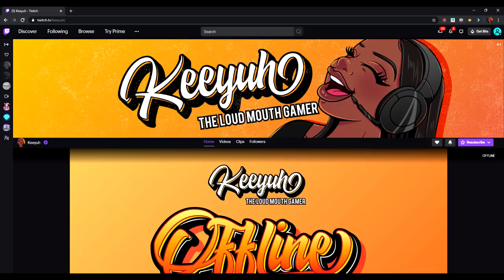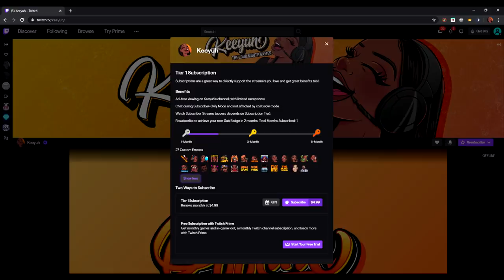ALL WE HAD TO DO WAS FOLLOW THE TRAIN CJ! | GTA San Andreas